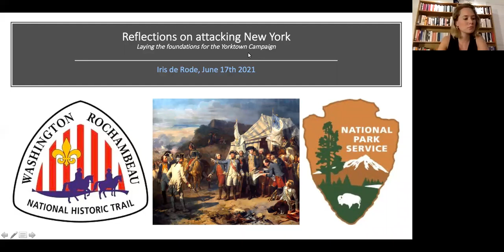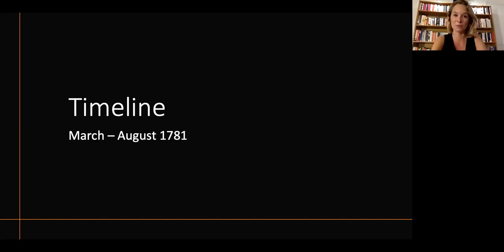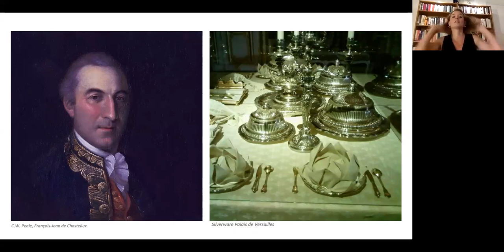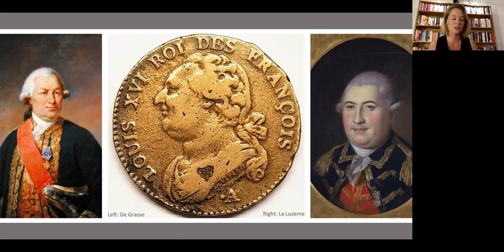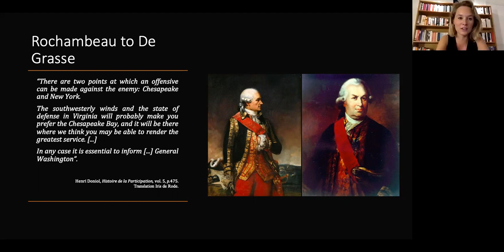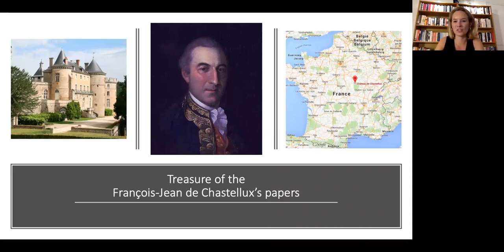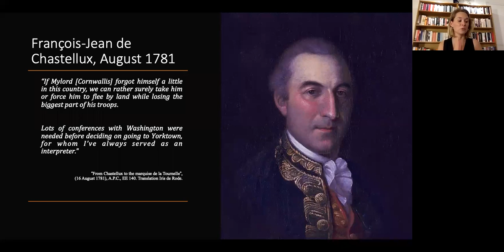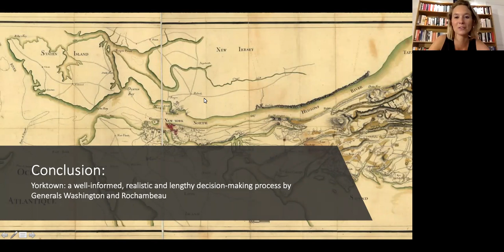French American cooperation during the American Revolution - Lecture #3, series by Dr. Iris de Rode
Introduction
Starting in April 2021, Dr. Iris de Rode presents her research, in six lectures, on the French expedition in America, during the Revolutionary War. These lectures are mainly based on unpublished sources that she discovered in the Château de Chastellux (Burgundy, France), which holds the private papers of the Marquis François-Jean de Chastellux (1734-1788) who served as a major general under general Rochambeau between 1780 and 1783. His papers reveal numerous insights on understudied aspects of the French-American cooperation during the American Revolution, which Iris shares during her lectures. In addition, she discusses other lesser-known French participants in the war, by using the journals and letters of French officers and soldiers that played a pivotal role in achieving American Independence.

Lecture 3
“Reflections on attacking New York” (June)
The reconnaissance mission that the French American allies started in winter, continued in the spring of 1781. This lecture starts with the arrival of George Washington in Newport in the beginning in March 1780, and ends mid-August. This period was crucial in the decision-making process of Washington and Rochambeau, in their decision of attacking or New York, or going to Yorktown. Their cooperation during this spring and summer was marked by two expeditions; one to the Chesapeake Bay, the other a reconnaissance in force mission on New York. This lecture focuses on one of the most interesting unpublished documents that Iris de Rode found in the Chastellux Papers: "Réflexions sur l'Attaque de New York". It was written after this understudied "reconnaissance in force mission" around New York, that the French American allies organized together in late July 1781. This lecture provides background on the "Réflections", and will dive into its details to show that it was crucial in the decision making process of going to Yorktown in the fateful summer of 1781.

Iris de Rode short bio:

Dr. Iris de Rode is specialized in the French participation in the American Revolution, and more broadly in the history of the Atlantic Revolutions.

Iris earned her doctoral degree in November 2019 for her PhD dissertation entitled “François-Jean de Chastellux (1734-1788), un soldat-philosophe dans le monde atlantique à l’époque des Lumières” at the University of Paris 8, under supervision of professor Bertrand Van Ruymbeke.

For her dissertation, she has earned thirteen fellowships, including grants from the Richard Lounsbery Foundation, Mount Vernon, Monticello, the French embassy in the Netherlands and the French government. She has presented her research at 25 international conferences, such as those organized by the European Early American Studies Association, the French Association of American Studies, Brown University, Stanford University, Mount Vernon and Monticello.

Her dissertation will be published in French in the autumn of 2021 (Paris, Honoré Champion). Iris is currently working on the publication of an adaptation of this dissertation in English to be published in 2023 with the University of Virginia Press.

In addition, she is also working on a documentary film entitled "En Route For Revolution" based on her research, for the French production company Gédéon Programmes.

Since 2013, as an adjunct faculty member, Iris has been teaching several classes in American and Transatlantic history and international history at the University “SciencesPo Paris”.